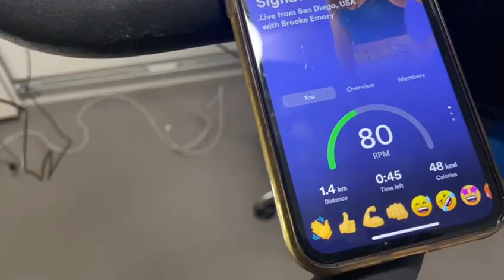Nueva App 📲 Colaboración Trotting Detecta las RPM con la vibración de tu BICI (SIN SENSORES) GRATIS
🛑⚠️Descubre Las MEJORES Clases de 🔥CICLO INDOOR 🔥del MUNDO 🌍diseñadas por TROTTING® 👊 SIN CORTES NI PUBLI